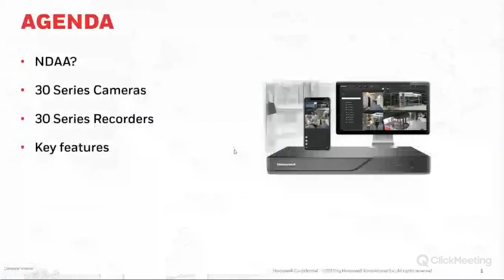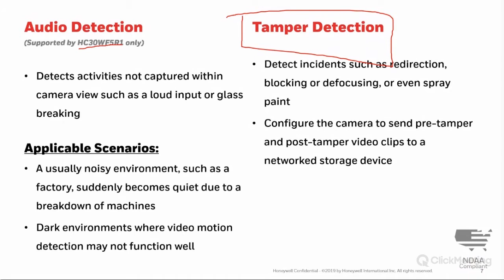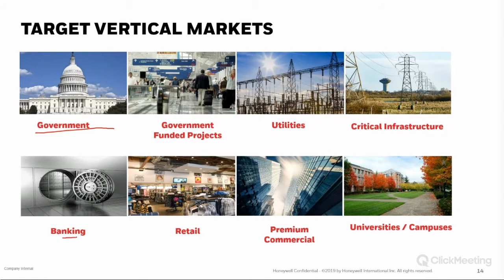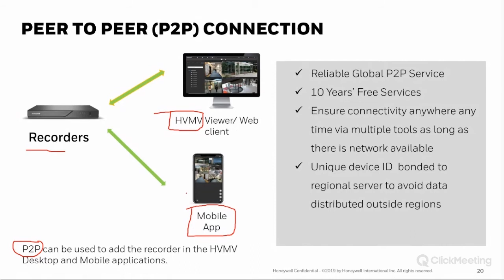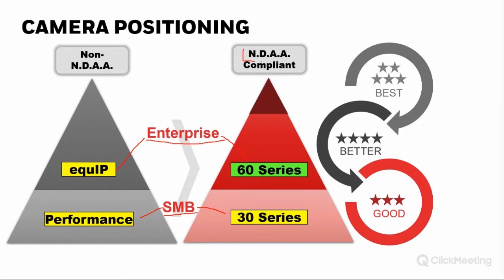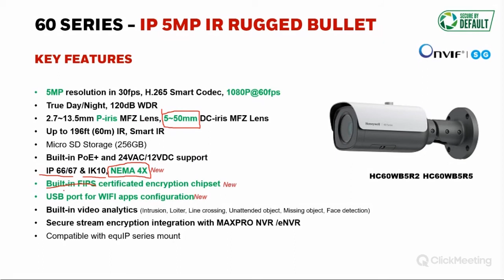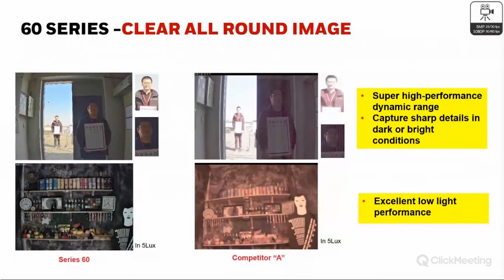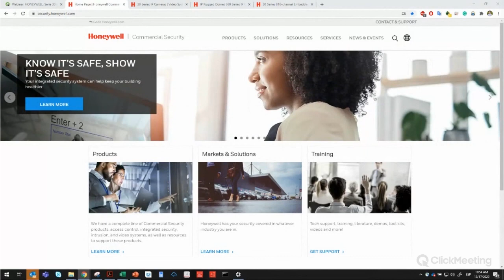Honeywell - Serie 30 y Serie 60 17/12/2020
Temas
- Conozca lo nuevo que trae Honeywell para soluciones de video SMB y Enterprise.

0:00 Presentación Inicial